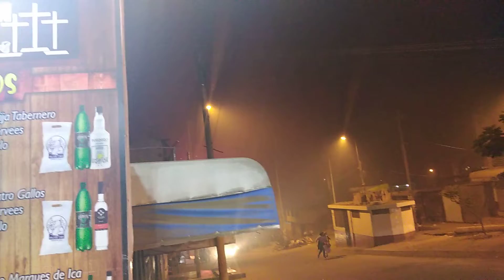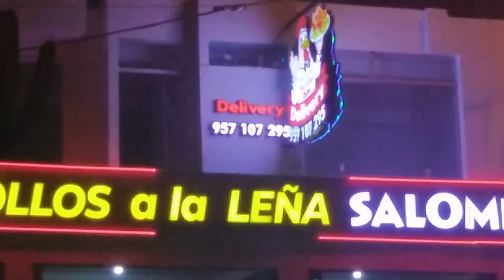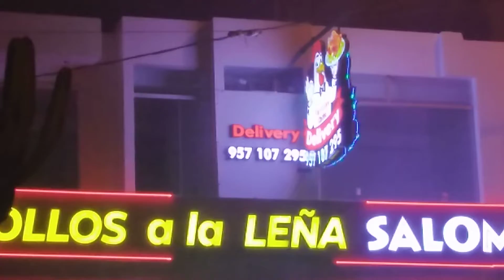Happy 2022!!! 🎉🎈🎊🎂❤️💓💗🍬🎇🎆 (Part 1)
I Will Like To Say to Everyone a Happy New Year 2022!!! 🎉🎈🎊🎇🎇🍬💗💓❤️
I Hope 2022 Will be Amazing!!!
Note: I'm in my Grandma's House
Credit to Everyone!
No Copyright Infridgement Allowed!